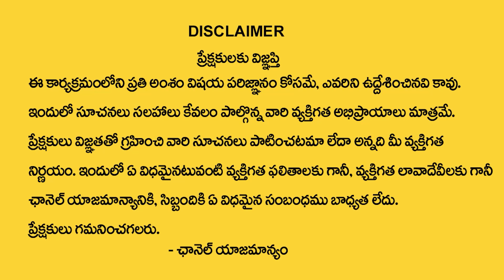గ్రహణం రోజు చదవాల్సిన శక్తి వంతమైన మంత్రం | Surya Graha Mantra Chanting | Murali Krishnamacharyulu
Watch► గ్రహణం రోజు చదవాల్సిన శక్తి వంతమైన మంత్రం | Surya Graha Mantra Chanting | Murali Krishnamacharyulu